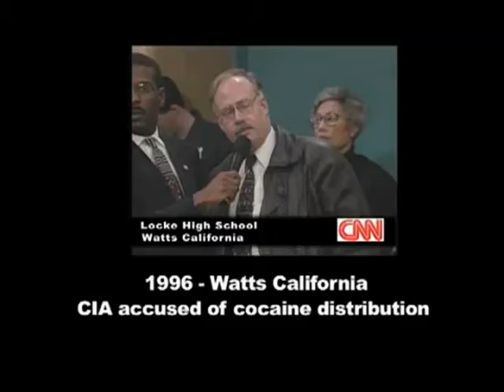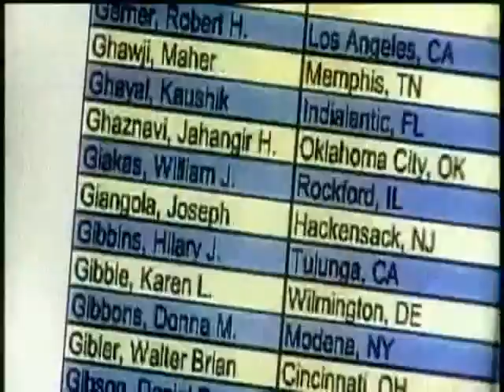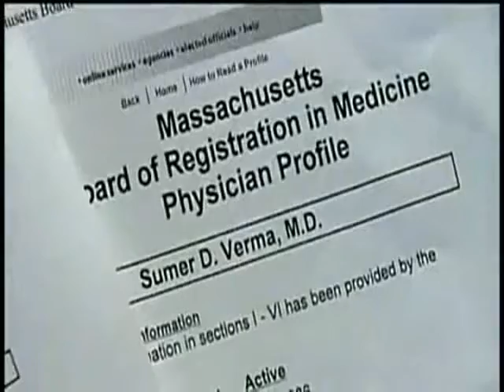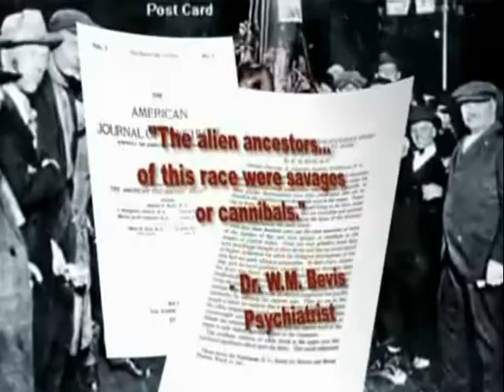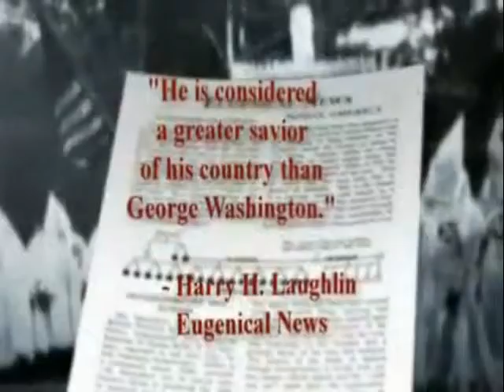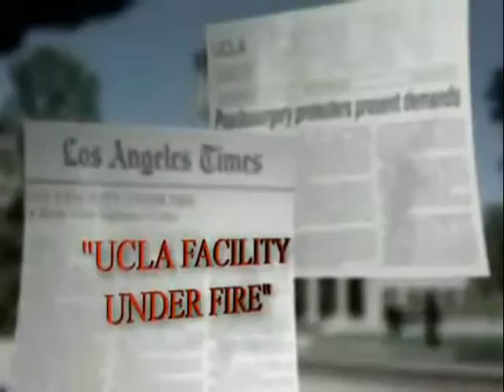Blood Money Staring The Government, Doctors & Drug Companies. Part 1 of 5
Part 1
The doctors are the worst drug pushers and in the pocket of the drug companies. The AMA is an organization to legitimize snake oil salesmen. Any thing the AMA is connected to should be questioned and not accepted based on proper research. To suggest that doctors taking money from special interests does not influence is beyond ignorance - no one can be that stupid . Medicine is becoming a haven for people to make lots of money off the suffering of others